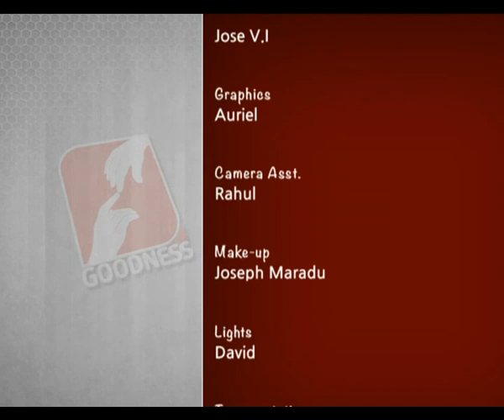Parish Meet EPI 258 St George Church Thalayolaparambu കാഴ്ച്ചപാടുകൾ പങ്കുവെക്കൽ നമ്മുടെ പാരിഷിൽ